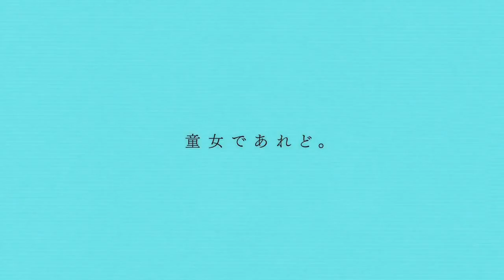Monogatari - Kyary pamyu pamyu - Ninja re bang bang AMV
Anime Title - Song Artist - Song Title - AMV Title
Specified in the title of the clip.

AMV. Only HD, only hardcore! Smaller size is required to be compensated for by high quality ^ _ ^

AMV are music clips using anime slices. Full transcript is an animated music video.